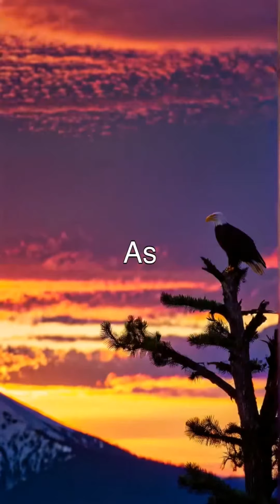Masters of the Sky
Witness the breathtaking dance of two iconic North American raptors: the majestic Bald Eagle and the agile Red-tailed Hawk. From soaring through crystal-clear skies to deftly hunting in vibrant landscapes, these birds exemplify grace and power in their element.
The Bald Eagle, a symbol of strength and resilience, demonstrates its predatory prowess, while the Red-tailed Hawk showcases its adaptability across diverse ecosystems. As the day unfolds, each bird navigates its territory, embodying freedom and survival in nature's drama.
Experience the beauty and intensity of avian life, capturing every stunning moment.